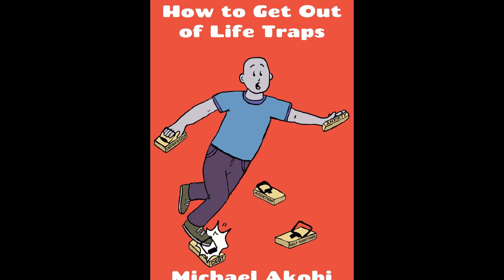Jake Paul Vs Tyron Woodley. BCM Breakdown, What The Pros Say.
Sunday the 29th of August, just around the corner, will see a technically sanctioned pro bout between Jake “The Problem Child” Paul, against his fourth opponent making a boxing debut but no stranger to the fight game, Tyron “The Chosen One” Woodley. The fight will go down in Cleveland, Ohio. Also on the card that night, Amanda Serrano Vs Yamileth Mercado for WBC, WBO and IBO Women's Featherweight titles, Tommy Fury Vs Anthony Taylor and Daniel Dubois Vs Joe Cusumano and more...

This channel is dedicated to fights, fun and a fit mind, body and soul. BCM, bringing you all-round awesomeness with a sprinkling of rad.

Go to this link and discover how I overcame the hardest fight in my life and learn how you can too:

In-Video Music

Want to get your hands on some cool merch? We have you covered at InStockShop, from crypto to sports, it's all in stock!

InStockShop.redbubble.com

Looking for an opportunity to make money?

I’m not a financial advisor but it’s pretty obvious that Cryptocurrency is growing in popularity and utility and many folks think that they have missed the boat on cryptocurrencies like Bitcoin, but that couldn’t be further than the truth. You can mine Bitcoin, for free, on your laptop, PC and mobile phone if they’re half decent without having to splurge on expensive mining rigs. This is not a paid sponsor, simply a great opportunity and CryptoTab can help you generate income. Click the links below and start earning money today!

Earn Bitcoin today!